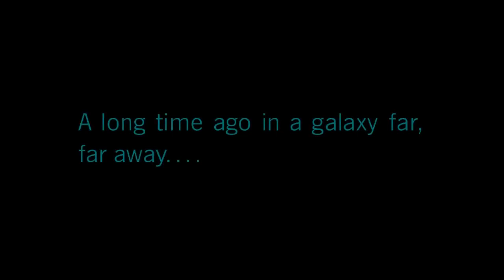This could make LEGO Star Wars The Skywalker Saga's marketing so much better!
This is how I think WB Games could make the marketing so much better for LEGO Star Wars The Skywalker Saga!